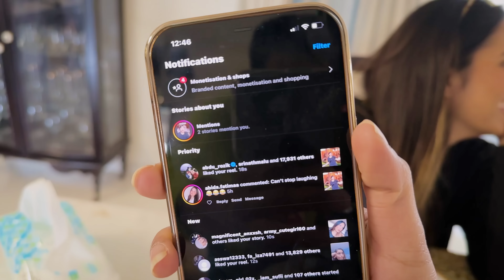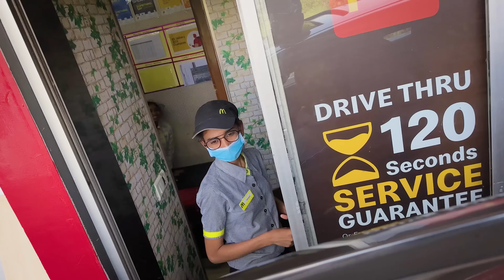ALMOST GIRGAYA THA